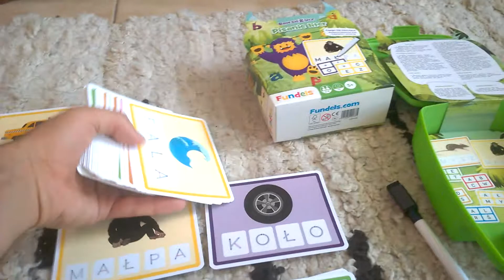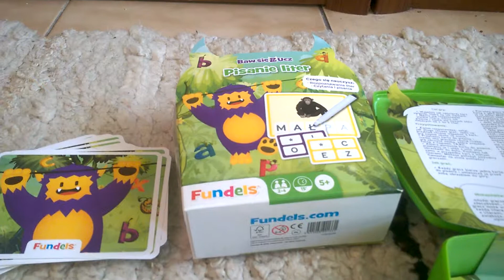Pisanie liter Fundels - przebieg gry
Pisanie liter Fundels - przebieg gry Recenzja na gdzie każdego dnia opisuję inną grę, klocki lub zabawkę kreatywną - zapraszam